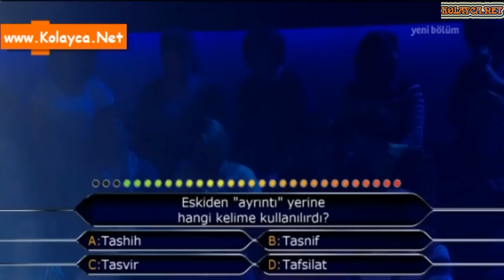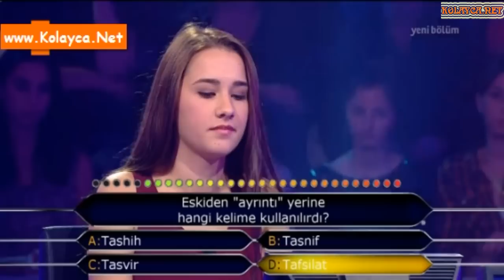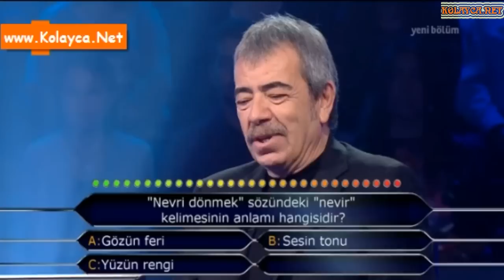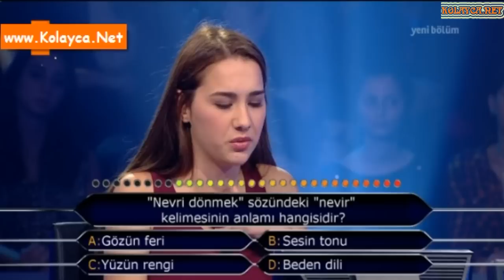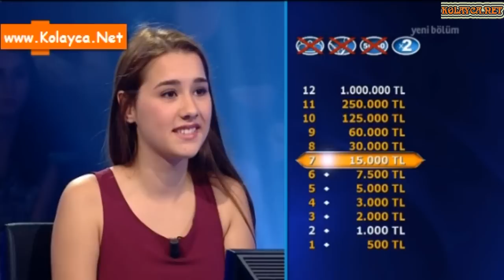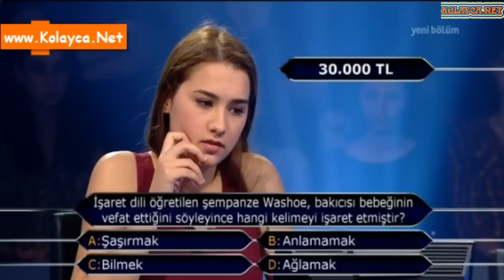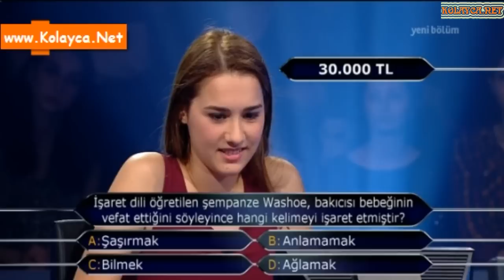Kim milyoner olmak ister 6 ekim 2014 380. bölüm Aslı Gönül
25 yaşındaki Aslı Gönül, İstanbul Üniversitesi Psikoloji son sınıf öğrencisi. Hedefi 250.000 TL kazanmak.